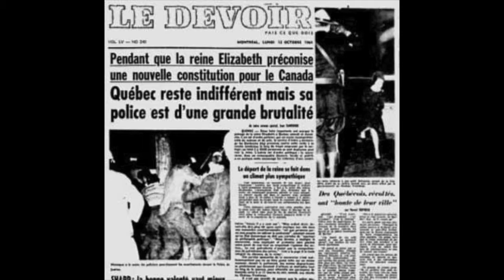Rétro manchettes du 10 au 16 octobre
Cette semaine dans l'histoire : le samedi de la matraque, Christophe Colomb en Amérique, la bataille du Saint-Laurent et deux grands artistes nous quittaient à quelques heures d'intervalle.
Recherche, rédaction et présentation : Marie-Lyse Paquin
©Cette vidéo est produite pour avenues.ca.